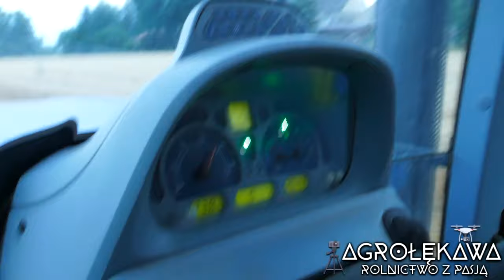㋡Żniwa pszenicy 2019 ㋡ GR Trzaska ㋡ John deere 6170R & New holland t6070 & John deere 1450 CWS㋡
W tym filmie przedstawiamy wam żniwa pszenicy w Gospodarstwie Rolnym Trzaska.
Dziękujemy za miło spędzony czas P.Łukaszowi , Kamilowi i Krystianowi oraz Michałowi który pomógł zwozić zboże. Czekajcie na żniwa rzepaczane!!!
Wystąpili:
John deere 6170R -P.Łukasz
New Holland t 6070 - P.Kamil , Michał
John Deere 1450CWS -Krystian

Nagrywamy:

►Lumix g7
►14-42
►Dji Phantom 3 pro
►Gopro hero 5 + akcesoria
►Gimbal A2000